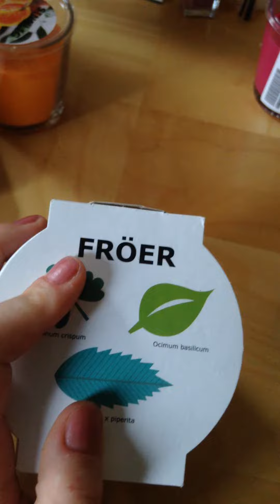Haul z Ikea'i :D